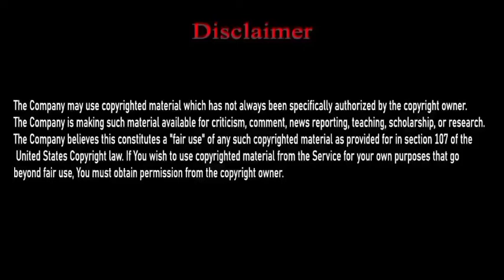Quran Mein Sood Ka Hukam(Part 2)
In this video you will know about Ruling on usury in the Qur'an
sood in quran in urdu,quran ka mojza,quran ka nazool,sood ka hatmi hukam,quran ka azab,quran kareem,soodi karobar,nazool e quran,quran ka bayan,soodi nizam,quran,writing of quran,haram kamanay waly ka hukum,searches related to sood ka hukam,haram amadni kamanay ka hukum,soodi insan ki mayyat,quran for kids,soodi mamla,quran ki tilawat,khalis sood kamanay waly kay sath karobar ka hukum,quran ka paigham,soodi kam,sood khor kay sath karobar ka hukum